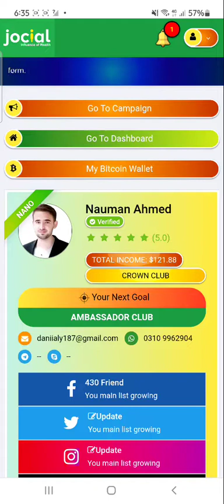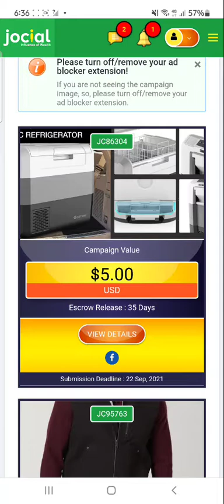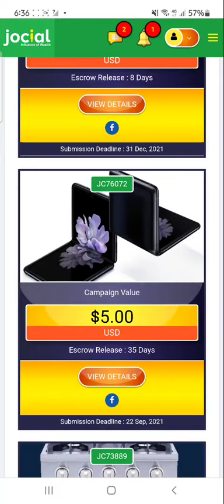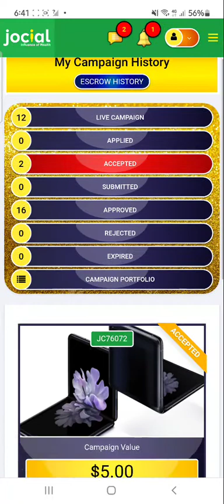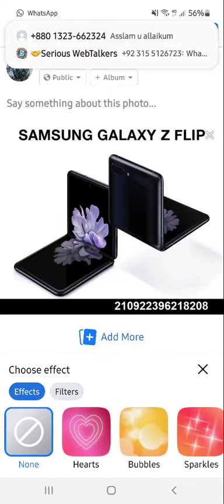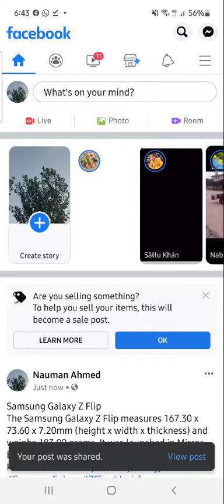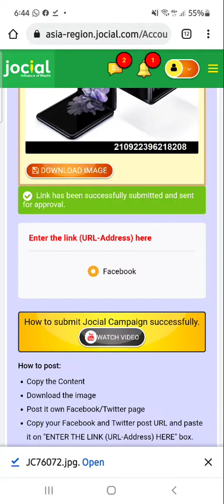How to Submit Ad Campaign in jocial | Jocial Mai Ad Campaign Kaisy Lagai | Hindi | Urdu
Serious members join my WhatsApp group

Are you looking for best influencer marketing platform for your business? Jocial is the advanced influencer marketing platform in world with a lot of experience.
Jocial is a leading influencer marketing company that implements fully managed data-driven insights and creative strategy to produce meaningful relationships between brands and creators. We are pioneered the process of determining high-performing influencers.
Jocial influencer aik aisa platform hai jaha pay ap log assani sai aik buht he achi earning karsakty hai. tu es opportunity ko miss na kary jocial pay kam shoro kary aor aik achi khassi earning start kary.

online earning
earn money with jocial
jocial sai earning kaisy kary
jocial sai paisy kaisy khami
jocial pay account kaisy bnai
jocial sai kaisi earning kary
online earning with jocial
Earn money passively